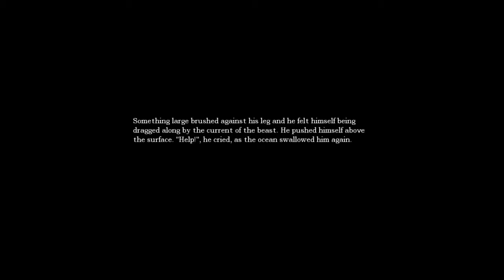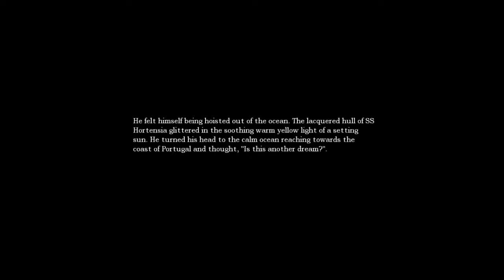NO COPYRIGHT GAMEPLAY Amnesia The Dark Descent #5 (HORROR GAME)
Part 5 of the NO COPYRIGHT GAMEPLAY WALKTHROUGH of AMNESIA THE DARK DESCENT

This is so far the most scary part of the game, now i'm not even sure if i'm going to complete this series :p

-GenericBomb